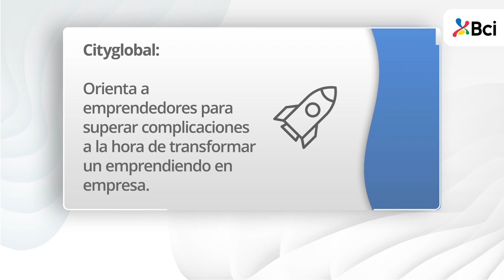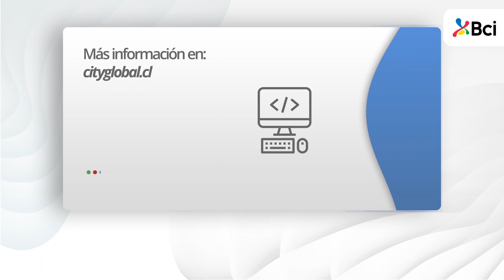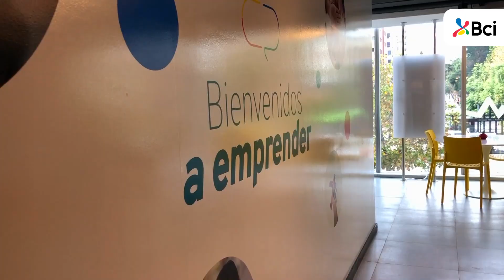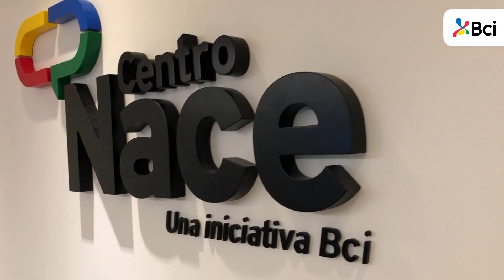Emprendate Show Bci #20 | Banco Bci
En un nuevo capítulo de Emprendate Show Bci, conversamos sobre Financiamiento Inteligente con Edgardo Ochoa, Head of Bci Labs, José Catalán, Gerente de Innovación de Masisa, Daniela Lorca, Co-Fundadora de Baby Tuto y Craig Mullett, Presidente de Branison Group.